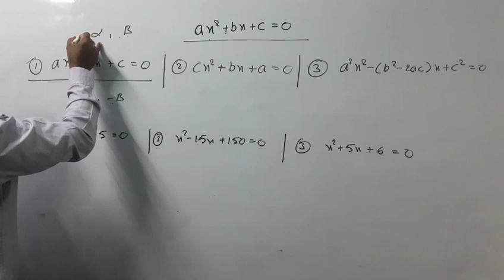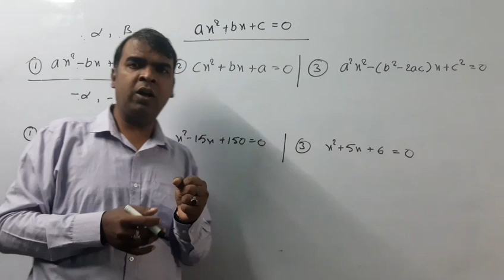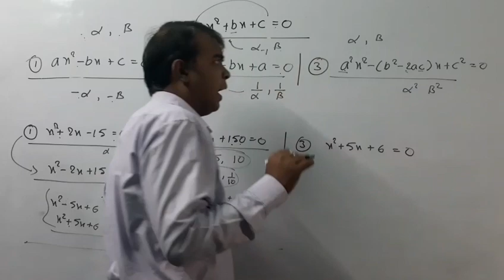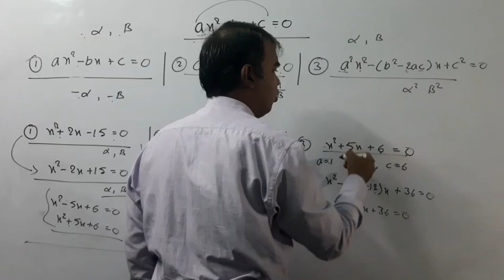Polytechnic Entrance Maggi Tricks-3